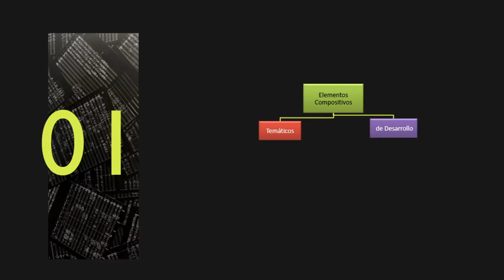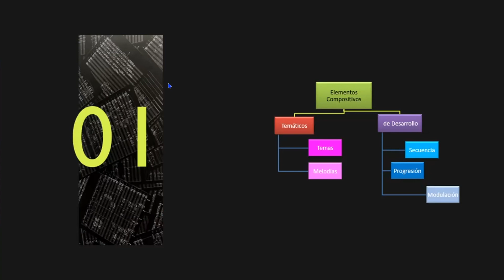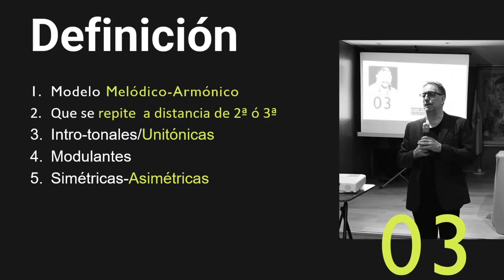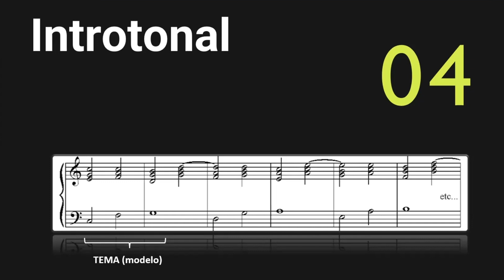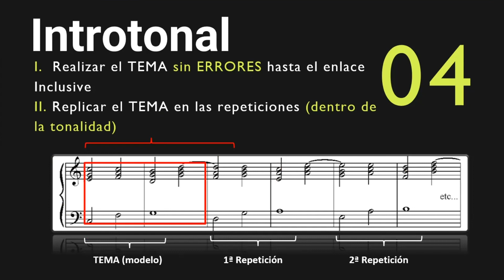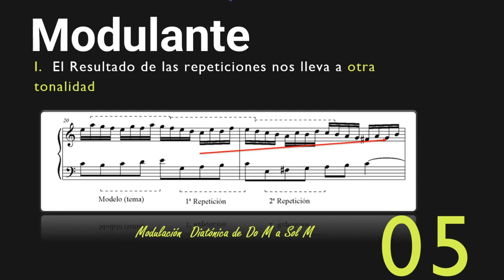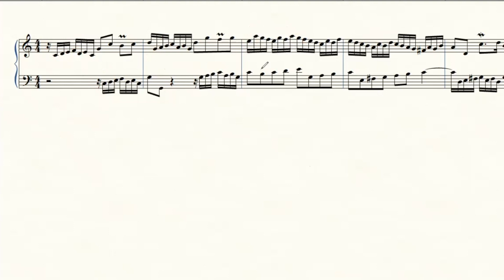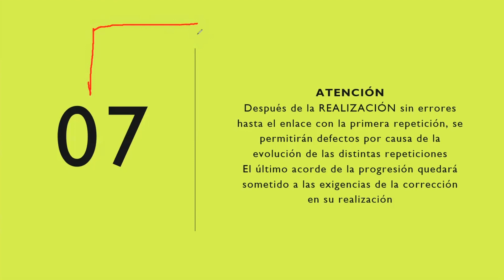Conoce la PROGRESIÓN Armónica y QUÉ Significa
Qué significa progresión❓ Conoce y maneja las progresiones Armónicas y sus características. En este video sabrás también qué significa desde el punto de vista  de la composición y sus técnicas para una buena realización tanto Armónica como Melódicamente.
Además te servirá para RECONOCER  QUÉ es una progresión Armónica y una que NO lo es

00:00 La Progresión Armónica desde el punto de vista COMPOSITIVO
00:22 Filosofía de una PROGRESIÓN
00:37 La Progresión Armónica y sus DOS Elementos COMPOSITIVOS
03:36 Vigencia de una Progresión...
04:06 Obgjetivo DIDÁCTICO de la práctica de la Progresión
04:48 Definición TÉCNICA y TIPOS
07:31 Cuándo es INTROTONAL o Unitónica?
07:46 Ejemplo
09:50 Consejos de REALIZACIÓN
13:18 Cuándo es MODULANTE?
13:42 Ejemplo de Bach
15:43 Alicación desde el TEMA en la  Invención nº 1 de J.S. Bach
17:49 Simetría de las progresiones
18:51 Simetría  y MODULACIÓN
19:22 Atención especial de REALIZACIÓN

Espero que te guste este Video/Hope you enjoy this Video!
     channel for more updates.

Searching/funciones de las progresiones,funciones y analisis de laprogresión,historia de la progresión,análisis de la progresión,progresión estructura,cual es el origen de la progresión,Qué es una progresión y como se usa,como se usa la progresión,como se utiliza una progresión en la composición,utilizacion de la progresión modulante,Objetivo didáctico de la enseñanza de la progresión,para que sirve una progresión,Tipos de progresión,progresiónl definicion,Ejemplo con progresiones,progresiones en armonía,Armonia y modulación en la progresión,Que es una progresión unitonal